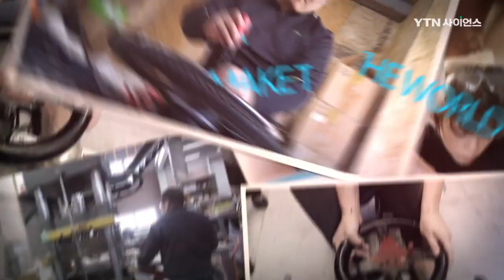[기술자들] 쫄깃함의 끝판왕! 족타 칼국수 / YTN 사이언스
‘겨울’ 하면 생각나는 뜨끈한 면 요리!

이보다 쫄깃할 순 없다! 발로 밟아 반죽한 족타 칼국수부터 무려 53년째 대를 이어 내려오고 있는 전통 국수까지!

추운 겨울을 따뜻하게 녹여줄 면 요리 기술자들을 만나본다!